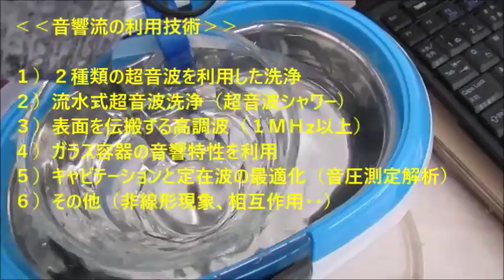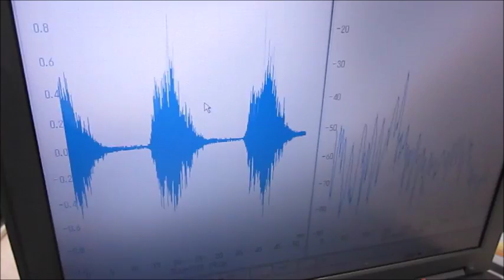超音波システム研究に関する動画・スライド ultrasonic-labo